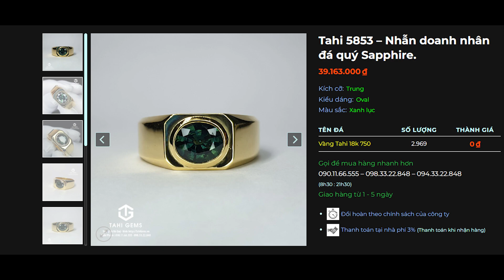Nhẫn nam công sở vàng 18k cùng Topaz và kim cương vô cùng đặc sắc Tahi 6405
Chi tiết sản phẩm mời quý anh chị truy cập :
Cloud 9
Nghệ sĩ
Itro & Tobu

2. Bài hát
Good Times
Nghệ sĩ
Tobu